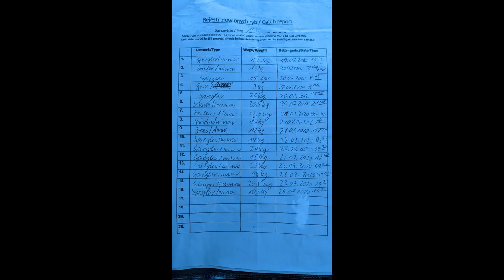Goslawice Carp Lake 2020 swims 9+10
Mitte/Ende Juli 2020 waren wir eine Woche auf den Pegs 9 und 10. Wir konnten 34 Karpfen fangen - davon einige über 20 kg. Unsere Kameras haben viel aufgenommen...